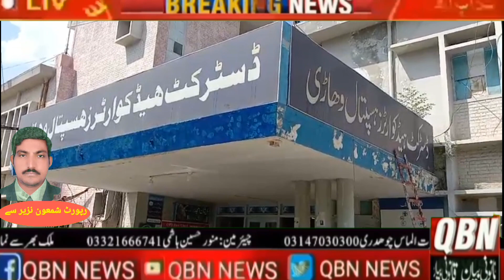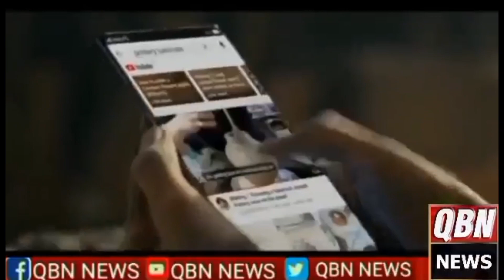After 10 years, ENT ward was inaugurated in DHQ Hospital, Department of Ear, Nose and Throat